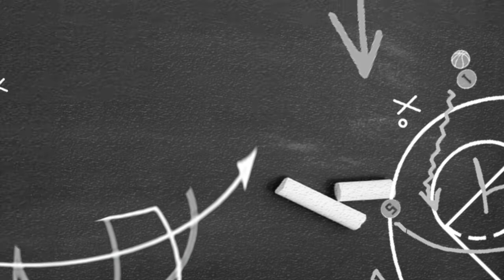WEEK 2 | GAME 12: Balleros vs. Guitar Brasas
[Please adjust the video setting to 720p to view in HD resolution.]